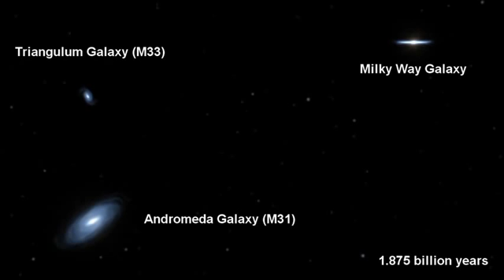Crash of the Titans.Our galaxy is on a collision course with its nearest neighbour, Andromeda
from ScienceTV
... Hubblecast Episode 55: Crash of the Titans. Astronomers have used the NASA/ESA Hubble Space Telescope to forecast a future cosmic pile up: the titanic collision of the Milky Way and the Andromeda galaxy in about four billion years time.

In this episode of the Hubblecast, scientists Jay Anderson and Roeland van der Marel show how they have used Hubble observations to predict the future of the Andromeda Galaxy and the Milky Way.

The Andromeda Galaxy, some 2.2 million light-years away, is the closest spiral galaxy to our home, the Milky Way. For around a century, astronomers have known it is moving towards us, but whether or not the two galaxies would actually collide, or simply fly past each other, remained unclear.

Now, a team of astronomers has used the Hubble Space Telescope to shed light on this question, by looking at the motion stars in the Andromeda Galaxy.

We wanted to figure out how Andromeda was moving through space. So in order to do that we measured the location of the Andromeda stars relative to the background galaxies. In 2002 they were in one place, and in 2010 they were in a slightly different place. And that allowed us to measure the motion over a period of eight years.

The motion is actually incredibly subtle, and not obvious to the human eye, even when looking at Hubble's sharp images. However, sophisticated image analysis revealed tiny movements that the scientists were able to project into the future.

Based on these findings, it is finally possible to show what will happen to the Milky Way over the next eight billion years, as the galaxies drift closer then collide and gradually merge into a single, larger, elliptical galaxy with
reddish stars. And yet the Solar System should in fact survive this huge crash. The reason we think that our Solar System will not be much affected by this collision between the Milky Way and Andromeda is that galaxies are mostly empty space.

Even though our galaxy, as well as the Andromeda Galaxy, has a hundred billion stars in it, they are very far apart. So if two galaxies actually collide with each other, the stars basically pass right between each other and the chance of two stars directly hitting each other is really, really small. So the likelihood that our Solar System will be directly impacted by another star, for example, in Andromeda as we collide with it is really, really small. If life is still present on Earth when this happens, the changes in the sky will be quite spectacular.

Now they will be very very slow because the timescales on the scales of galaxies in the Universe are very very long. So you have to think, millions of years but even then over these timescales over millions of years, we will see big changes.

If we wait a few billion years, Andromeda will be huge on the sky. It will be as big as our Milky Way because we'll be very close to it. And then later, when the galaxies merge, the merged remnant of the Milky Way Galaxy and Andromeda will look more like an elliptical galaxy and we'll be sitting right in it. So the view of the Milky Way on the night sky will be completely gone and this band of light will be replaced by a more spheroidal distribution of light.

And so, the Sun, born in the Milky Way almost 5 billion years ago will end its life in a new orbit, as part of a new galaxy.